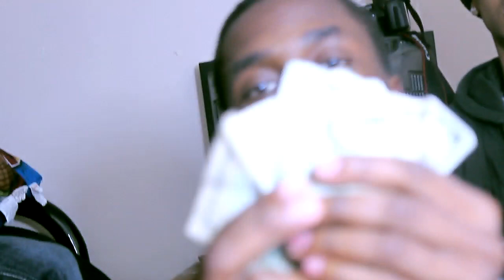JD Ft. Fatt - We In It(HD) Music video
This is just one of the song to look forward to on the LiveItUp Mixtape coming real soon!
IAMSU X KOOLJOHN REMIX